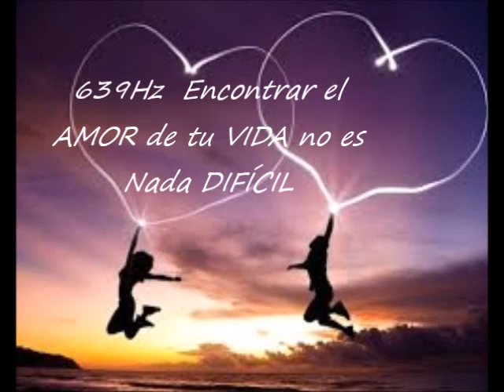ONDAS Binaurales 639Hz Encontrar el AMOR de tu VIDA no es nada DIFÍCIL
¿Sabes que funciona?... escribe con mucha convicción en una libreta... escribe todo lo que quieres que pase... y lo repítes muchas veces en voz alta... imagina que ya está pasando... medita mucho escuchando la música... hasta el punto en que empieces a sentir un calor por la frente... no dejes de sentirlo y envía toda esa energía a esa persona que quieres...